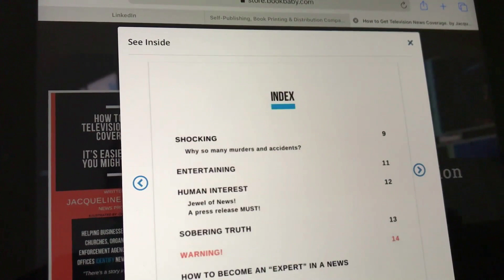EVERYBODY has a news story...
Jacqueline Jimenez of Newsworthy Stories, MAKING IT PLAIN, everybody has a news story and the BENEFITS of telling it are astounding.  She talks about HOW it's simply working to generate NEW business and promote personal branding.

Jacqueline Jimenez/Producer/Media Strategist/Author
"How to Get Television News Coverage.  It's Easier Than You Might Think!"